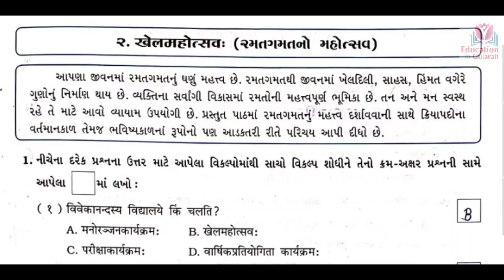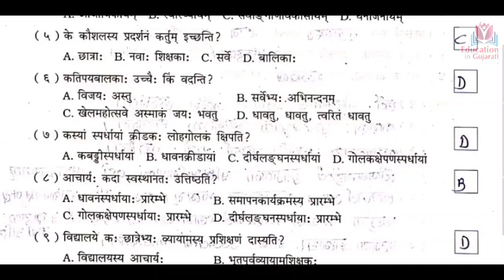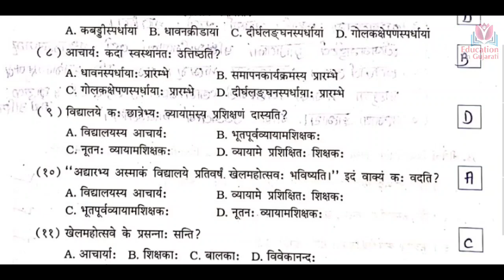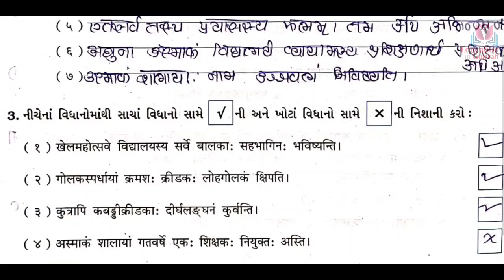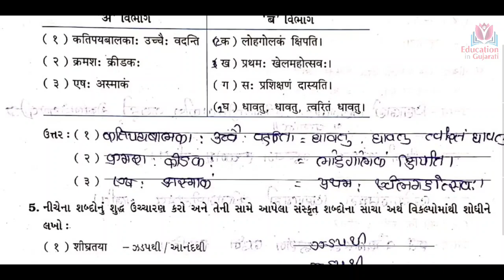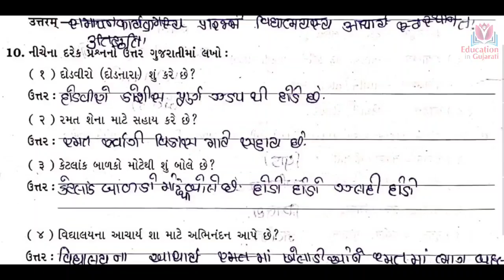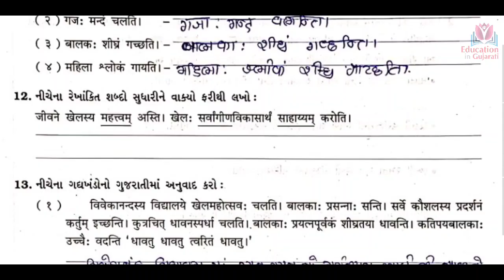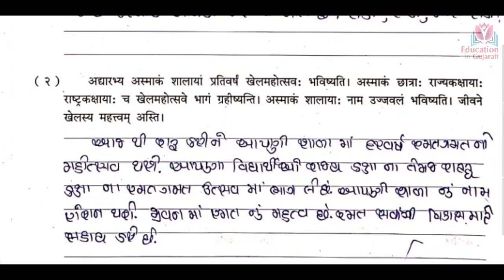Std 8 sanskrit ch 2 | std 8 sanskrit sem 2 swadhyay pothi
Khelmahotsav
Question answer

Keep watching
Keep learning